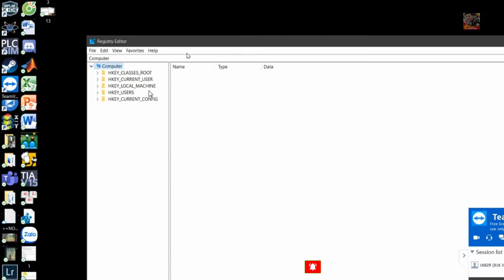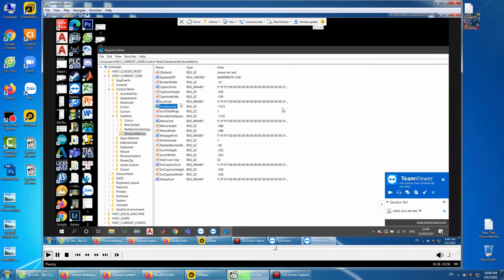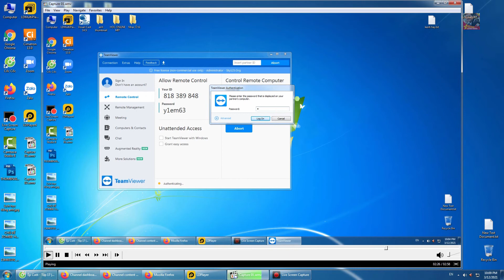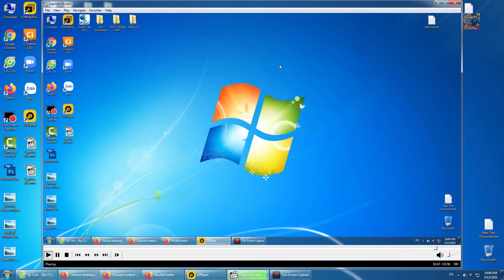Hướng Dẫn Sửa Lỗi Icon Desktop Window 10 bị xếp chồng lên nhau | Gin Gà Official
- Hướng Dẫn Sửa Lỗi Icon Desktop Window 10 bị xếp chồng lên nhau | ICON OVERLAPS ON DESKTOP WINDOW 10